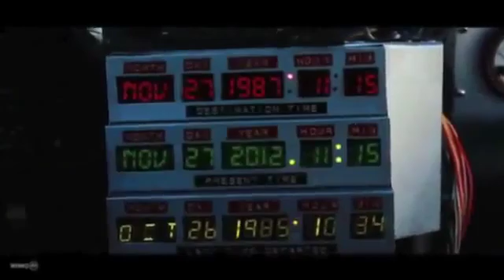Dancing with the Stars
POP GOMEZ ~ Dancing with the Stars
Autumn Miller and Anthony Mora